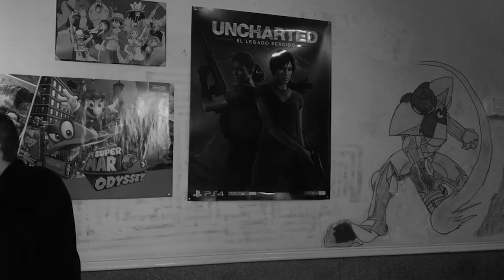EL LADRÓN DE SILLINES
A mi me gustaría saber qué opinan los medios cada vez que sacan una noticia así...penoso.

¿Quieres juegos baratitos?